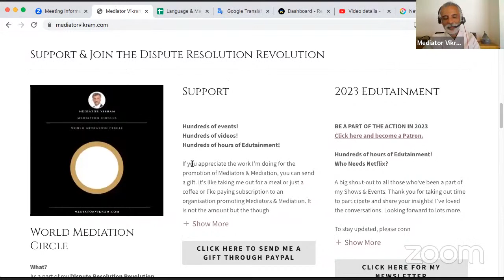Symposium#7 Language & Mediation - Reem Elkady - 🇪🇬 Turkey 🇹🇷 & Roar Thun Wægger - Norway 🇳🇴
Reem Elkady - Egypt 🇪🇬 Turkey 🇹🇷
& Roar Thun Wægger - Norway 🇳🇴
Day 4 Symposium#7
15 to 21 February
21 February is International Mother Language Day

25+ Speakers. 25+ Countries.

Kenneth Cloke, the face of the DisputeResolution Revolution will give the Closing Address.

18 February
12:30 PM India Time

The sessions are live-streamed on my YouTube Channel and the recordings are also be available there. There are almost 500 videos on the Channel with 100s of hours of Edutainment! It's an excellent FREE resource on everything Mediation. Who Needs Netflix?

You could also send me a gift through PayPal. Link is

Look forward to your support.

Schedule is given below and is also available in my Newsletter.

Time given is India Time. to check the time in your Time Zone.

15 February

11 AM Herman Schaeffer - Netherlands 🇳🇱

7:30 PM Adamandia (Mandi) Maleviti - Greece 🇬🇷

8:30 PM Elyse Salley - USA 🇺🇸

16 February

6:30 PM Amanda Bucklow - UK 🇬🇧

7:30 PM Mohammed Bachiri - France 🇫🇷 Morocco 🇲🇦

8 PM Mikel Sanz - Spain 🇪🇸  Taiwan 🇹🇼 UK 🇬🇧

8:30 PM Susana Monti - Argentina 🇦🇷

17 February

6:30 PM Michael Lang - USA 🇺🇸

7:30 PM Francis Belle - Barbados 🇧🇧

8:30 PM Maria Lucia Barros Rodrigues - Brazil 🇧🇷

9 PM Gabriela Balseca - Ecuador 🇪🇨

18 February

10 AM Yuktananda Tascharpat Tascharpat - Thailand 🇹🇭

11 AM Huma Qambari - Afghanistan 🇦🇫  Iran  🇮🇷

12 PM Deewakar Yadav - India 🇮🇳

12:30 Roar Thun Wægger - Norway 🇳🇴  & Reem Elkady - Egypt 🇪🇬 Turkey 🇹🇷

7:30 PM Claudia Caluori - Italy 🇮🇹

8:30 PM IIan Bass - Israel 🇮🇱  UK 🇬🇧

9 PM Mary de Simone - Argentina 🇦🇷

20 February

6:30 PM Adi Gavrila - Romania 🇷🇴

7:30 PM Alcilene Ferreira Mesquita - Brazil 🇧🇷

8:30 PM Helen Lightstone - Canada 🇨🇦

21 February

2:30 PM Lama Audi - Palestine 🇵🇸 Lebanon 🇱🇧

3:30 PM Andrea O'Neill - Ireland 🇮🇪

4:30 PM Brenda Edith Vargas Almanza - Mexico 🇲🇽

7:30 PM Mary Lou Bryant Frank & Kenneth Frank - USA 🇺🇸

8:30 PM Alexandra Wojtowicz - France 🇫🇷  Poland 🇵🇱

10 PM Learnings & Key Takeaways

10:30 PM Closing Address by Kenneth Cloke